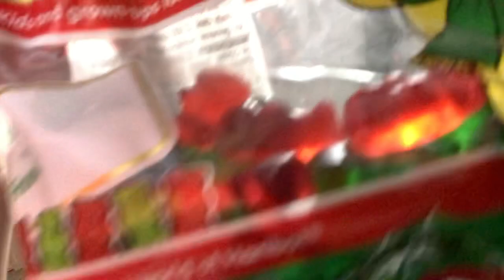January 13, 2023